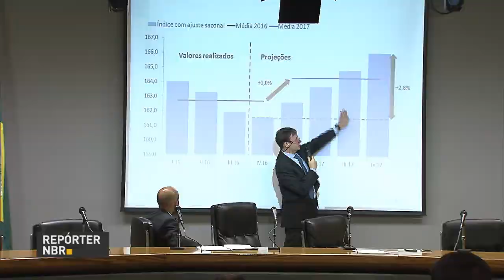PIB do Brasil recua 0,8% no 3º trimestre de 2016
REPÓRTER NBR - 30.11.16: O IBGE divulgou os resultados das Contas Nacionais Trimestrais referentes ao 3º trimestre de 2016, com informações sobre o PIB, o desempenho dos setores produtivos (agropecuária, indústria e serviços), do consumo das famílias e do governo, entre outros.